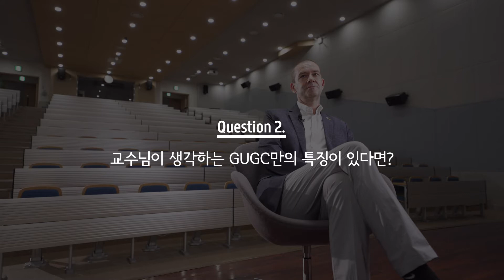[GUGC People] 스테판 마게즈 교수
[영상 바로가기]
00:00 인트로
00:34 GUGC 부임 계기 및 이유
01:03 교수로서 바라본 GUGC의 특징
01:57 GUGC 교수로서 보람을 느낀때
02:30 GUGC의 장점 및 경쟁력
03:39 예비 지원자에게 전하는 메세지